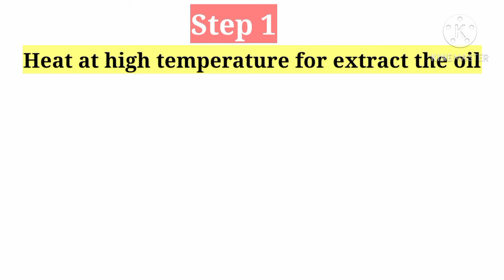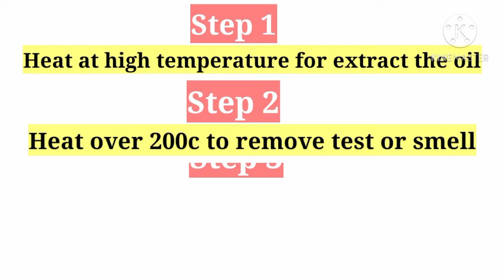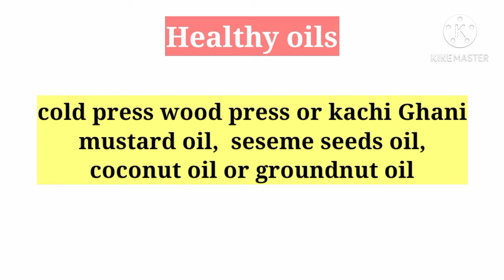Cooking oil for everyday cooking|हर रोज का खाना किस oil में बनाएं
Cooking oil for everyday cooking, healthy cooking oil, healthy oil for everyday cooking

Aaj is video mein baat karne jaa rahe hain healthy cooking aur uske bare mein ,har roj Kishor mein khana banana sahi hai aaj is video ko dekhne ke bad aap ko pata chal jaega.
Benefits of cold press oil
Cold pressed oil are made with high quality seeds there and refined and organic
Cold press oil main koi bhi preservatives nahin milaya jata jisse ya Puri tarah se natural hai

Coconut oil
Groundnut oil
Mustard oil
Sesame seed oil or gingelly oil

1 cooking oil for everyday cooking
2 healthy cooking oil
3 healthy cooking oil in India
4 healthy cooking oil in Hindi
5 healthy cooking oil high heat
6 healthy oil for cooking
7 cold pressed coconut oil
8 wood pressed sesame seed oil
9 kachi Ghani mustard oil
10 wood pressed groundnut oil